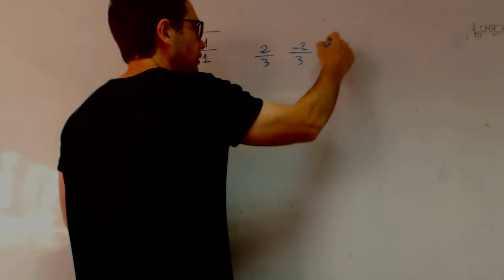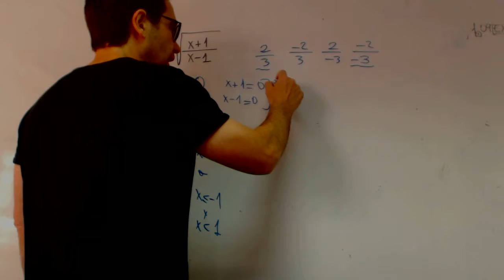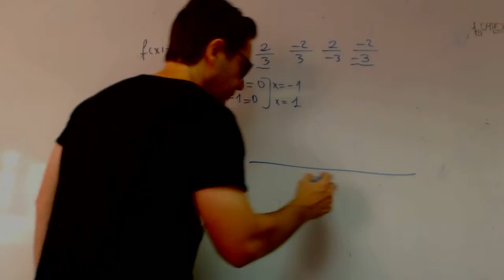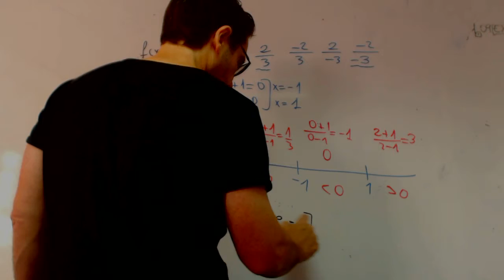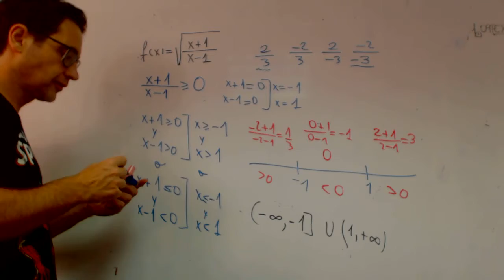Dominio de una fraccion con raiz Acceso Mayores 25 Academia Usero Estepona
Dominio de una fraccion con raiz Acceso Mayores 25